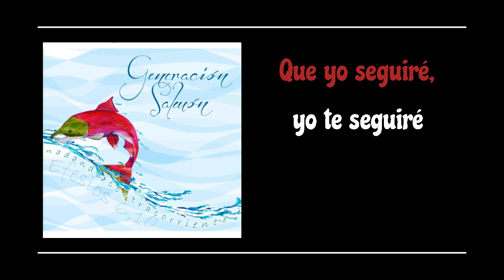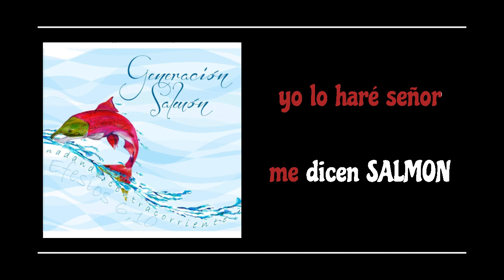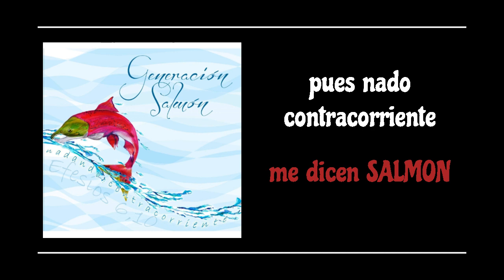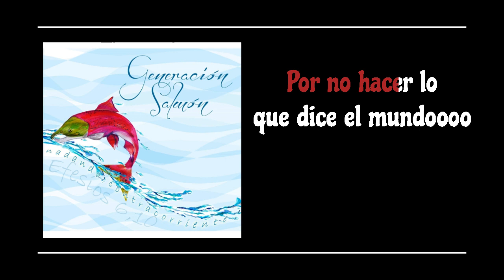[karaoke] Salmon efesios 6:10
karaoke de la cancion
SALMON de efesios 6:10

todos los derechos son de LatinAutor, CD Baby Sync Publishing, LatinAutorPerf